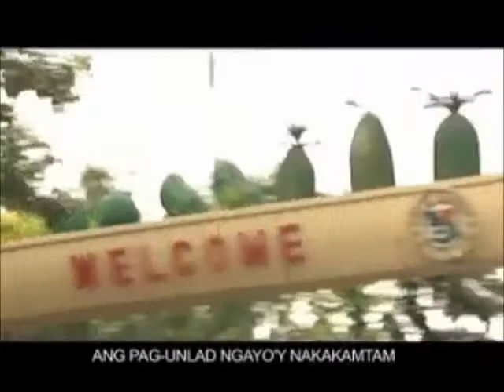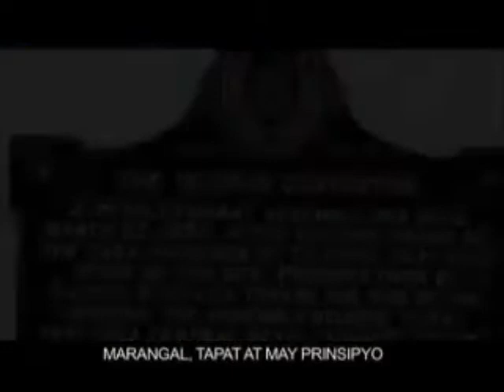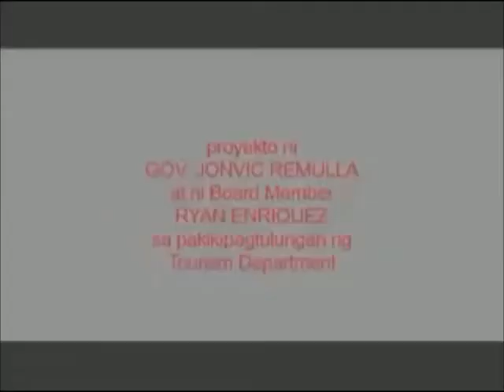my animation at sound 2013 n 2014